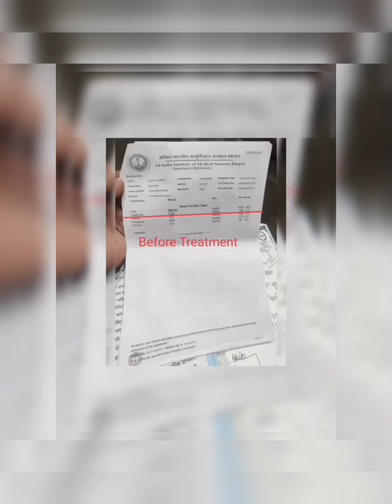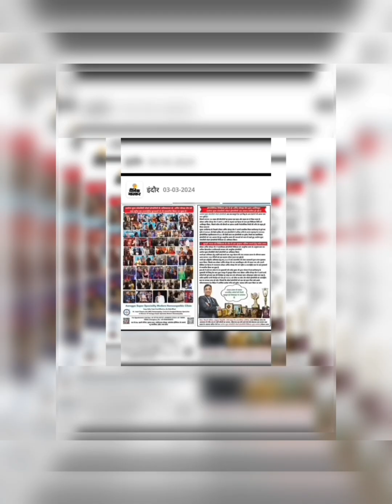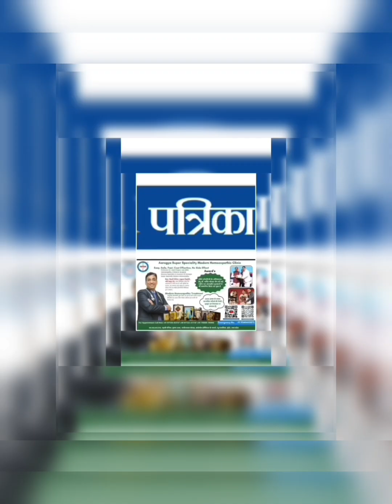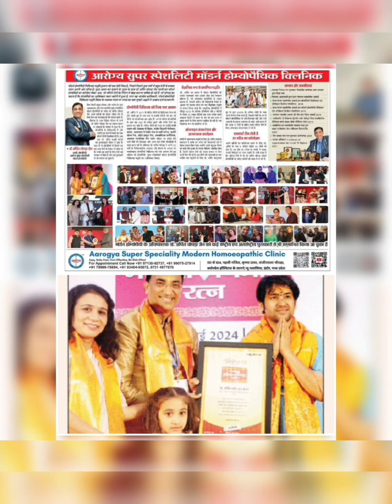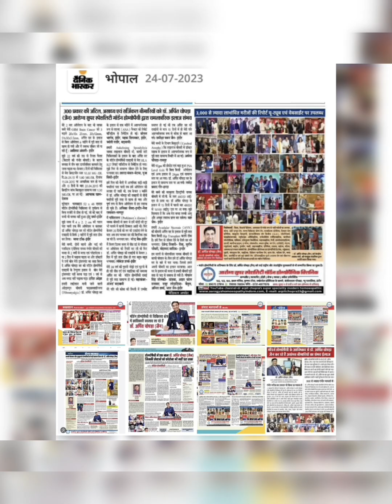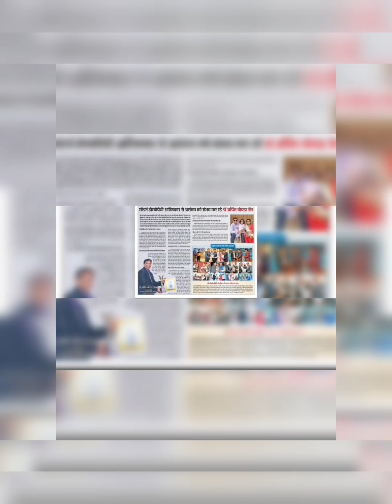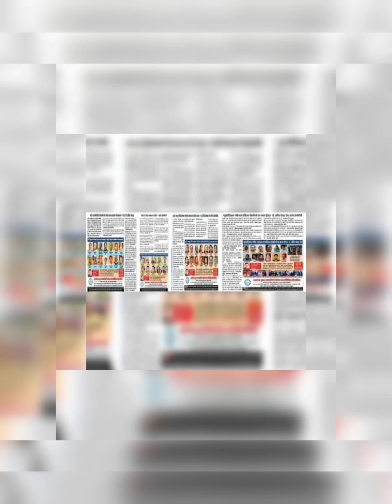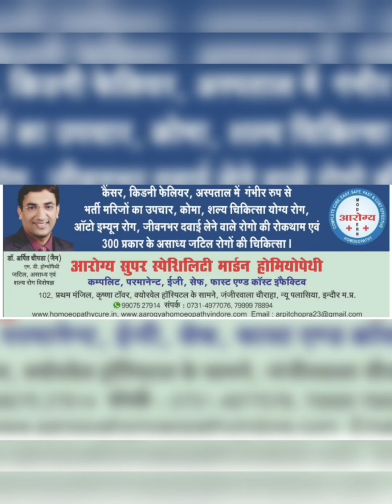IgA Nephropathy Kidney Disease Got Serum IgA Negative by Dr Arpit Chopra Jain Modern Homoeopathy